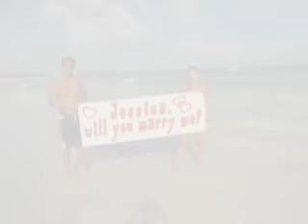S&D--A night to remember...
PUMP UP THOSE SPEAKERS!